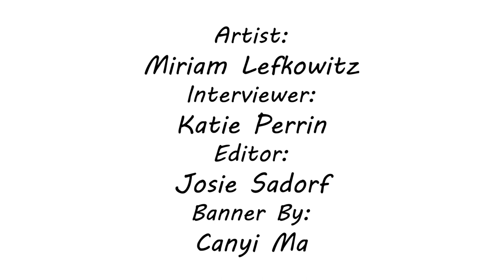An Artist Interview with Miriam Lefkowitz